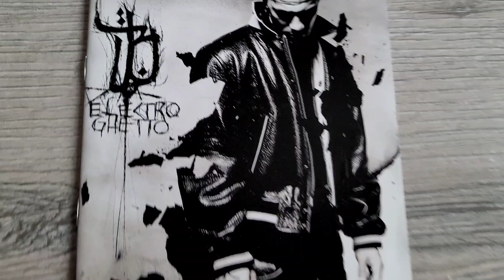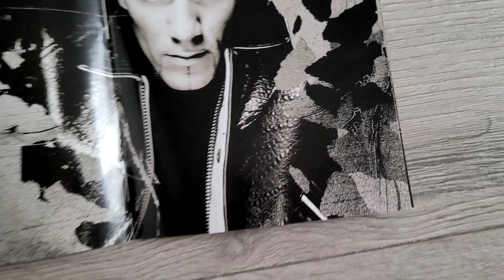BUSHIDO - Electro Ghetto CD (Album) UNBOXING / Präsentation bushido electroghetto unboxing #2004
Unboxing / Präsentation vom "ELECTRO GHETTO" Album von BUSHIDO.

RELEASE-DATE: 25. Oktober 2004 via ersguterjunge. Hierbei handelt es sich um Bushidos zweites Soloalbum und sein erstes Album seitdem er Aggro Berlin verlassen hatte.

Feature Gäste auf dem Album sind Baba Saad, Azad, Chaker, Bo$$bitch Berlin, Sentino, Bass Sultan Hengzt, King Ali und Cassandra Steen.

TRACKLIST:
1 Intro
2 Electro Ghetto
3 Kopf Hoch
4 Kors is One (Skit)
5 Ersguterjunge feat. Baba Saad
6 Schmetterling
7 Typisch Ich
8 Ewige Nacht feat. Azad, Chaker & Bo$$bitch Berlin
9 Teufelskreis feat. Sentino
10 Gangbang feat. Baba Saad & Bass Sultan Hengzt
11 Deutschland (gib mir ein Mic) feat. Sentino
12 Gemein wie 100 feat. King Ali
13 Knast oder Ruhm
14 Kors Ft Se Left Crowd (Skit)
15 Wenn wir kommen feat. Baba Saad
16 Feuersturm feat. Azad & Bo$$bitch Berlin
17 Hoffnung stirbt zuletzt feat. Cassandra Steen
18 Watch me now (Skit)
19 Ihr wartet drauf
20 Electro Ghetto (Skit)
21 Nie wieder
22 Outro

►► *You can buy the cd / album / music here:
Bushido Electro Ghetto Album CD (Re-Release)
Bushido Electro Ghetto Album Digital (Re-Release)
Bushido Staatsfeind Nr.1 Album CD
Bushido Staatsfeind Nr.1 Album (Re-Release) Digital
Bushido CCN3 Album
Bushido CCN3 Deluxe Box
Bushido Black Friday Album (MP3/Download/Streaming)
Bushido Black Friday Album Limited Deluxe Box
Bushido Sonny Black 2 Album Box
Mehr BUSHIDO Musik